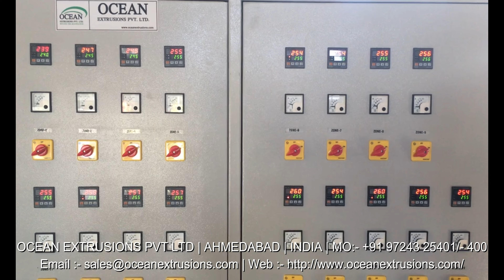Air Bubble Film Making Machine